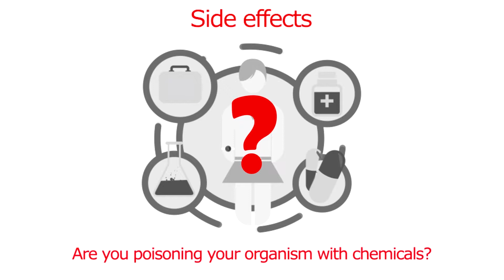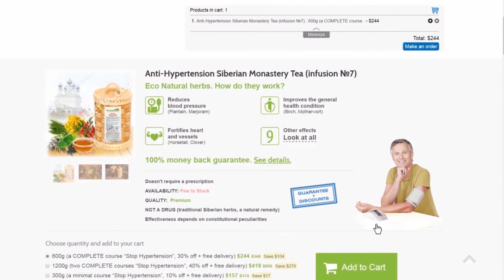🌿► Anti-Hypertension Tea | Herbalism vs Conventional approach - Siberian Monastery Tea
► Herbalism vs Conventional approach - Phytotherapy | Natural remedy🌿

A lot of questions often arise when conventional medication has been prescribed, namely, is it really effective? Isn’t it dangerous for health? Are you poisoning your organism with chemicals ?  Pills cause various reactions in your organism, and they frequently have side effects. Furthermore, you never know how exactly your body will react to this or that medication. Many people think that by taking some pills, they can immediately solve all their health issues. Of course, they have the right to think so. Everyone chooses what suits him or her best. However, I strongly recommend going through medical check up after taking pills to check if there are any side effect.
Phytotherapy doesn't have so strong effect than pills, but herbal collections are safer for your health, which is the most important thing. Almost any kind of herbs has certain health properties, and you can use them to your own advantage. The most important thing is your mindset, you need to keep a positive attitude and believe that this specific herbal composition will help you. This is the key to feel better.
Siberian Herbs are the best way to experience all phytotherapy benefits